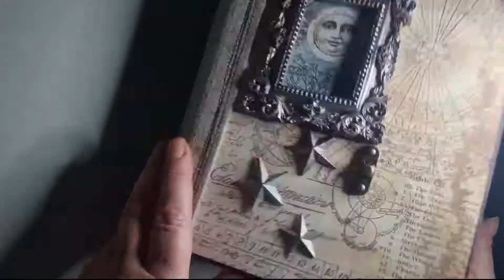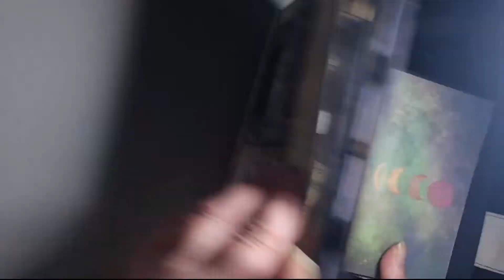Scrapbook/Journal Hybrid Quick Flip Through